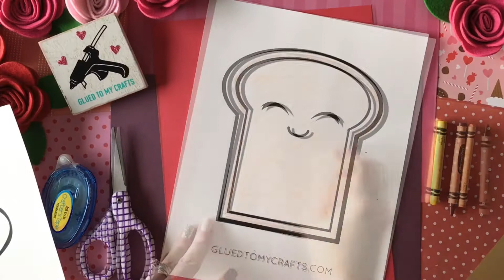Punny Toast Card – Valentine’s Day Craft For Kids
Paper Punny Toast Card - It's a fun Valentine's Day art project for kids to recreate and give to someone special on the big day!